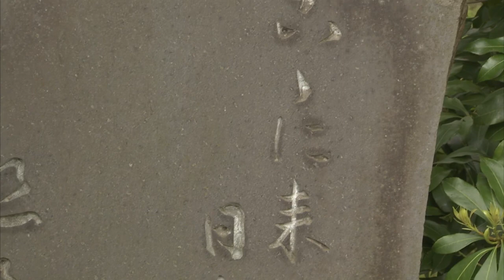Zen Garden - Solitudes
TRACKS:
Treasured Moments 00:00
Eternal Beauty
Quiet Solitude
Radiant Beauty
Mystical Harmony
Treasured Moments
Mystical Harmony